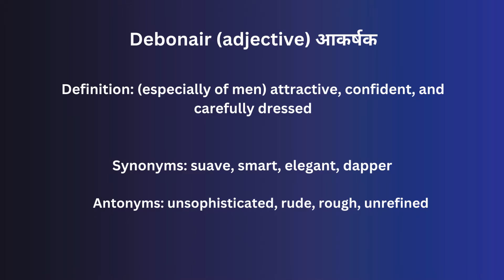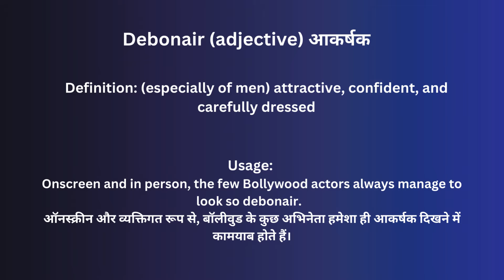Debonair In Hindi - HinKhoj - Dictionary Word of the Day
Hello friends!

Debonair means (especially of men) attractive, confident, and carefully dressed
Hindi meaning of Debonair is आकर्षक
Debonair is used an adjective
Example: Onscreen and in person, the few Bollywood actors always manage to look so debonair.

To find more meaning and word details Debonair

of the dayWord of the day day In Hindi - HinKhoj - Dictionary